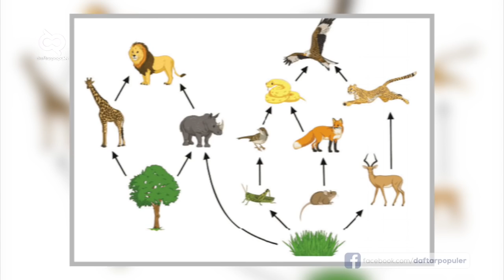Mengapa Singa Mendapat Gelar Raja Hutan? Apakah Singa Merupakan Hewan Terkuat?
Dari sekian banyak jenis hewan yang hidup di muka bumi. Ada salah satu yang sangat ditakuti. Dia adalah Singa. Kucing besar dari genus Panthera dan keluarga felidae ini juga terkenal begitu kuat dan beberapa kali diangkat menjadi tokoh utama dalam film animasi Disney.

Singa juga diidentikkan dengan simbol keberanian. Beberapa negara seperti Denmark, Spanyol dan Belgia bahkan menggunakan singa sebagai lambang negara. Nah, mau tahu lebih banyak soal singa? Banyak hal menarik yang akan kita bahas bersama, seperti :

-Dimanakah habitat singa?
-Mengapa disebut raja hutan?
-Mengapa singa jantan gondrong?  sementara yang betina tidak?
-Siapakah yang bertugas mencari buruan?
-Kalau singa adalah raja hutan, apakah singa punya lawan?

So, gak perlu berlama-lama lagi. Inilah DPexplore episode “Fakta menarik Singa”.